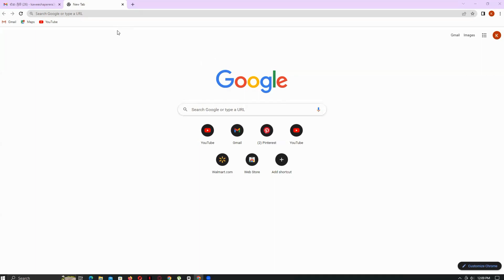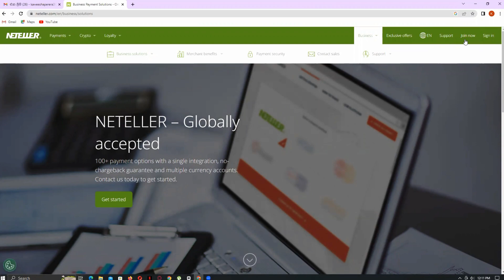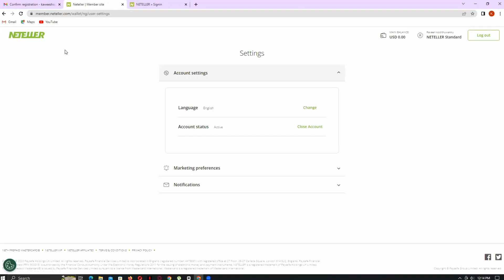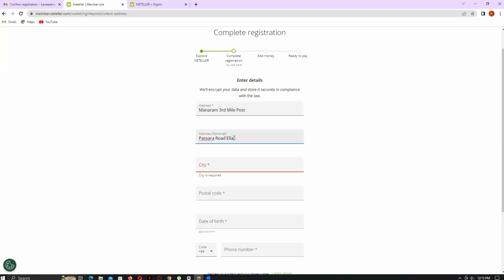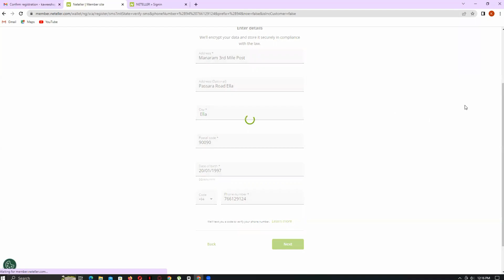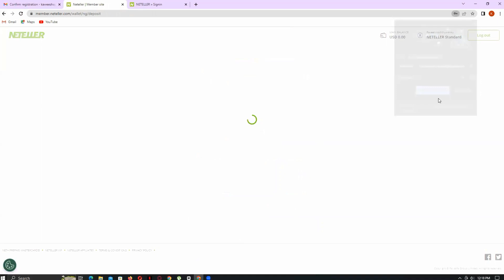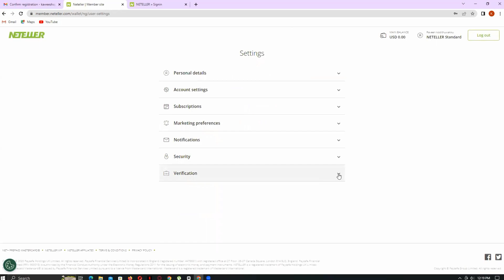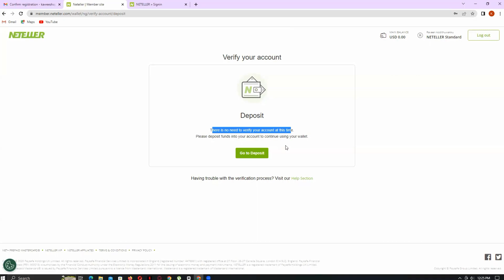Create Neteller Account | how to create neteller account sinhala -Neteller Register and Verification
Free ඉ⁣ගෙනගන්න කැමති හැමොම Join වෙන්න ( Join & Get Educated Free

Deriv Trading Video Course - RS 2500
Deriv Trading Individual Classes - RS 7500